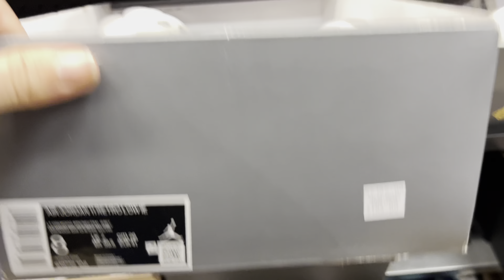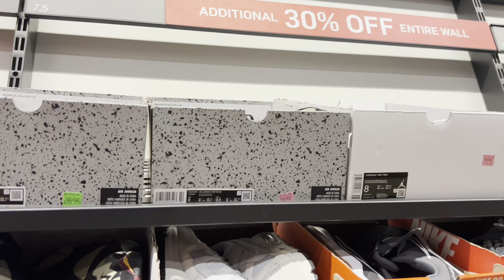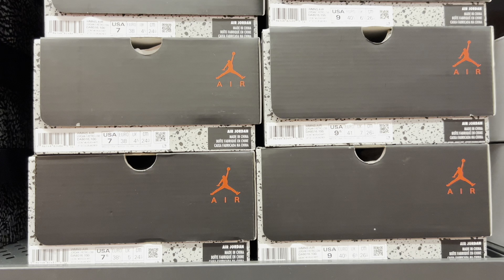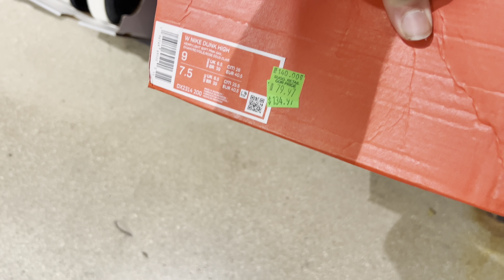Nike Outlet San Marcos Walkthrough 4K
In this video I stop by the Nike outlet in San Marcos Texas!  The date was Nov, 3, 2023 and they had some HEAT in the men and women's section! Come along as I walk you through the store and show all the shoes they have to offer!